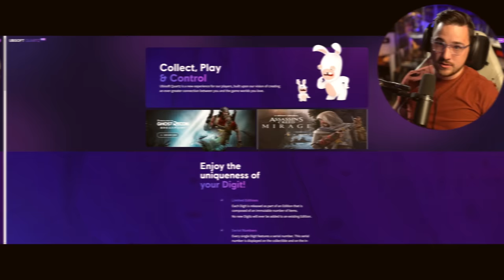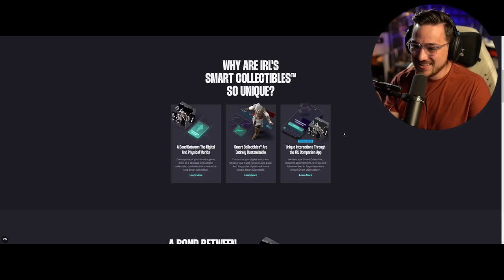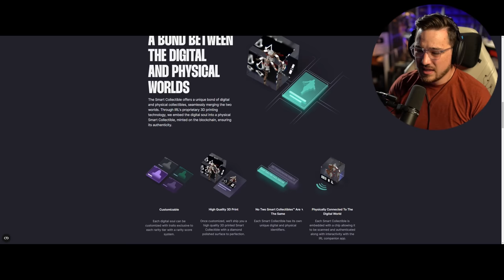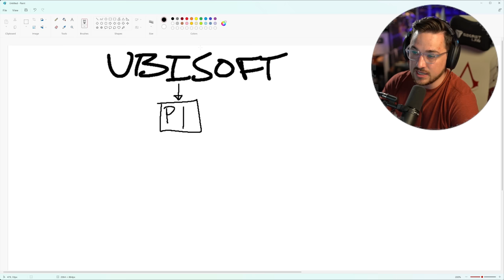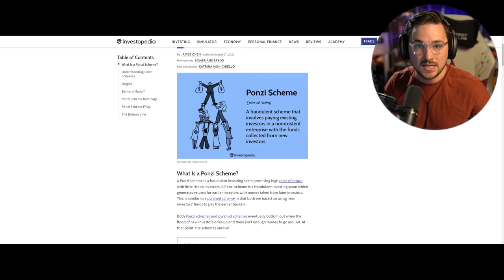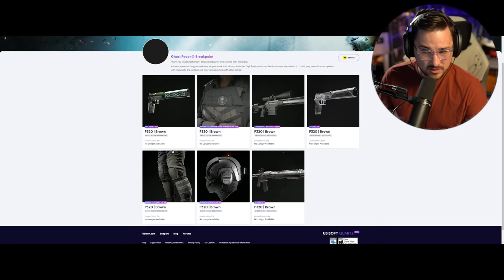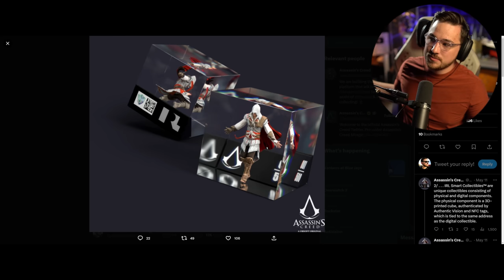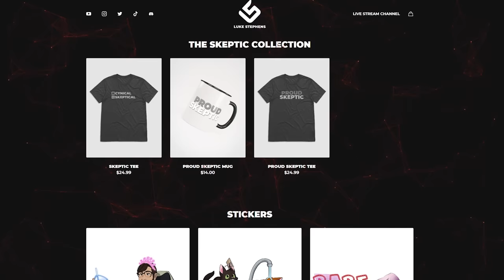Ubisoft disappoints 'Assassin's Creed' fans yet again...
Assassin's Creed is an open-world, action-adventure, and stealth game franchise published by Ubisoft and developed mainly by its studio Ubisoft Montreal using the game engine Anvil and its more advanced derivatives. Created by Patrice Désilets, Jade Raymond, and Corey May, the Assassin's Creed video game series depicts a fictional millennia-old struggle between the Order of Assassins, who fight for peace and free will, and the Knights Templar, who desire peace through order and control. The series features historical fiction, science fiction, and fictional characters intertwined with real-world historical events and historical figures. In most games, players control a historical Assassin while also playing as an Assassin Initiate or someone caught in the Assassin–Templar conflict in the present-day framing story. Considered a spiritual successor to the Prince of Persia series, Assassin's Creed took inspiration from the novel Alamut by the Slovenian writer Vladimir Bartol, based on the historical Hashashin sect of the medieval Middle East.